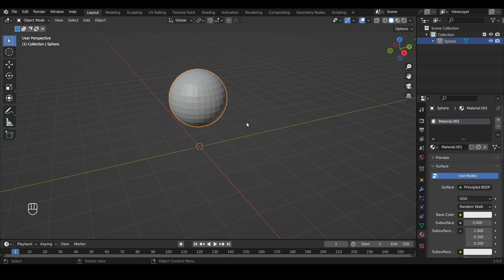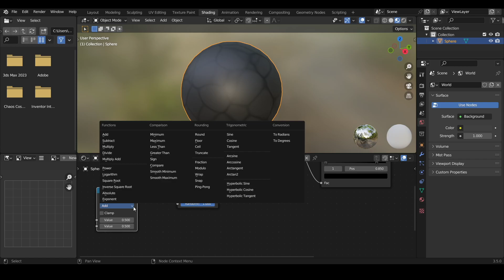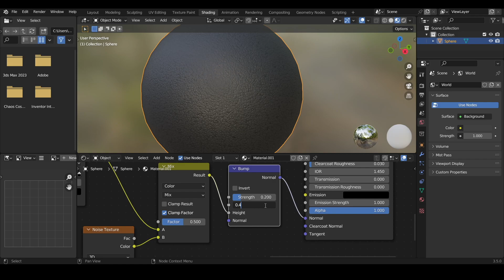Blender 3.5 Tutorial: Creating Leather Texture or Leather Fabric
"🎨 Welcome to the exciting realm of Blender 3.5! In this tutorial, we'll dive into creating an astonishing leather texture from scratch. 🖌️ Discover how to leverage the latest tools in Blender 3.5 to give your texture a natural leather look. Let's walk through every step of creating the texture, from intricate detailing to realistic seams. 🤩 Join this thrilling journey into the world of 3D design, where crafting a leather texture becomes an easy and enjoyable process! 🌟"